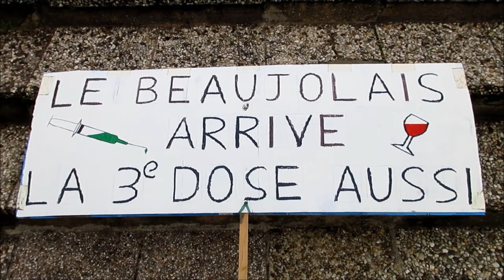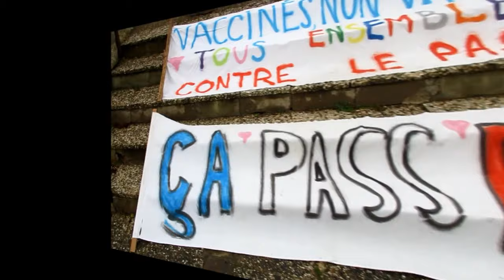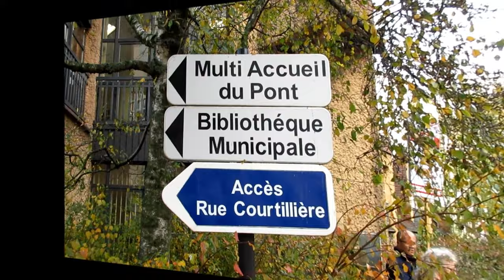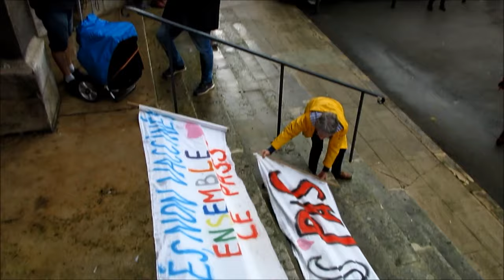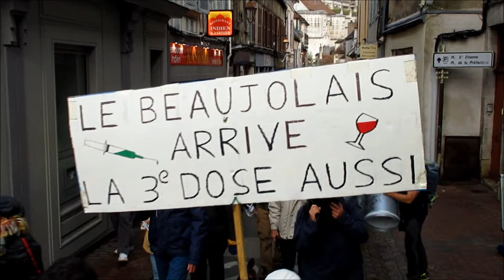Retour sur la manifestation contre le pass sanitaire du 13 novembre 2021 à Auxerre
Anti-pass #18